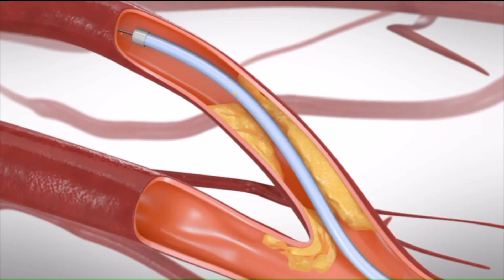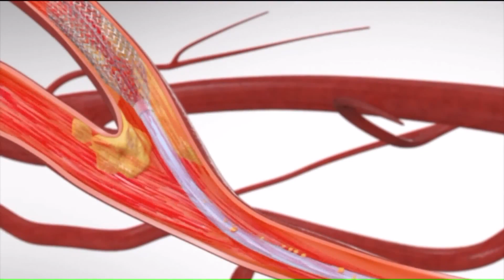New TCAR Procedure Removes Blockages in Carotid Artery - SLUCare Health Watch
TransCarotid Artery Revascularization (TCAR) is an innovative new procedure that reduces the risk of stroke while clearing blockages in patient's carotid arteries.  TCAR also provides faster recovery times than traditional methods.

Every year, 15 million people worldwide suffer from stroke. Six million people die and five million are permanently disabled from stroke. Up to one-third of the cases predict carotid artery disease to be the source of stroke and there are 400,000 new diagnoses of carotid artery disease made every year in the U.S.

TransCarotid Artery Revascularization (TCAR) reverses the flow of blood through the brain to send plaque dislodged during the procedure away from the brain and to an external filter where it’s captured, reducing the risk of stroke.